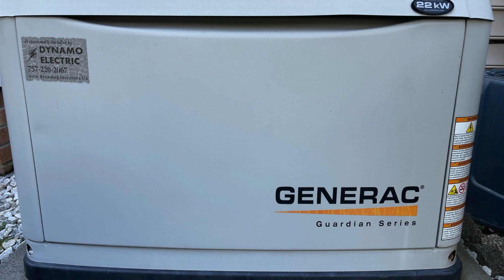Introducing 3709 Governor Yeardley Lane in Fernbrook, Williamsburg, VA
3709 Governor Yeardley Lane | Fernbrook
4 Bedroom | 2.1 Bath | 2,604 Sq Ft

Absolutely stunning! This beautiful home offers an open floor plan with three or four bedrooms, bright rooms with updates and upgrades throughout.

The updated kitchen features stainless appliances, tiled floor, granite countertops, a pantry and breakfast area with bay window. The kitchen opens to the spacious great room with a cathedral ceiling and tons of natural light. The dining room with hardwood floors and a butler’s pantry opens to living room. Crown moldings and a chair rail adorn the office. Front and back staircases provide ease of access.

Upstairs the primary suite offers a tray ceiling, large walk-in closet and en suite bath with new flooring. There are three additional bedrooms and a full bath that has been beautifully updated.

Outdoor living is perfect with a fenced yard and a Trex deck with an awning. Whole-house gas generator.